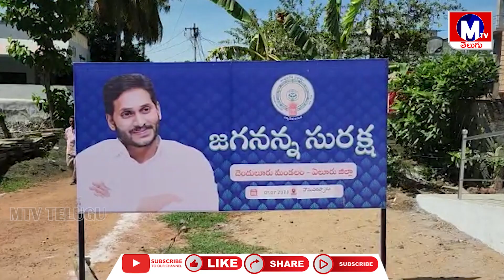ప్రజల అవసరాలు తీర్చేందుకు జగనన్న సురక్ష కార్యక్రమం// MTV TELUGU